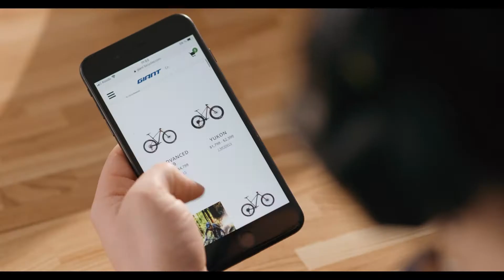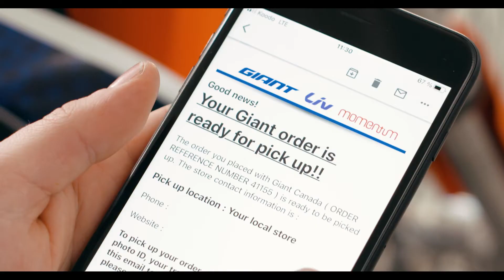Click, Collect, Ride 2021 - Giant Group Canada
Buying a bike online is as easy as 1-2-3, but before you click, collect and ride away on your new bicycle keep reading and learn what elevates an online purchase from Giant above its competition.

SUPPORTING YOUR LOCAL COMMUNITY
Whether it's the weekly group road ride or a weekend trail building session, community is an integral part of cycling culture, and your local bike shop is the heart of that community.

At Giant, we recognize that.

We support your local bike shop by giving them 100% of their normal profit for every online sale.

That’s right, by purchasing a Giant bike from the comfort of your couch, you’re not only getting a quality bicycle from one of the world’s leading manufacturers, you’re also supporting a local small business in your community. The same can’t be said about the other big brands selling online, be it direct to consumer or through bike shops.